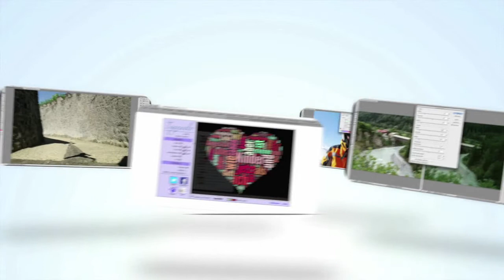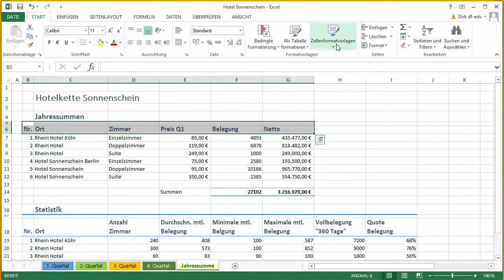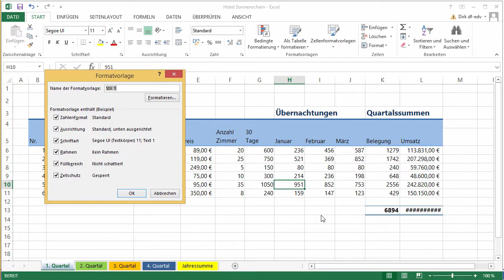Zellformatvorlagen in Microsoft Excel erstellen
In diesem ScreenCast wird die Anwendung von Zellformatvorlagen und die Verbindung zum Office-Designs in Microsoft Excel gezeigt.
Weitere Infos von unserem Redaktor Dirk Frölich und mehr Videos finden Sie